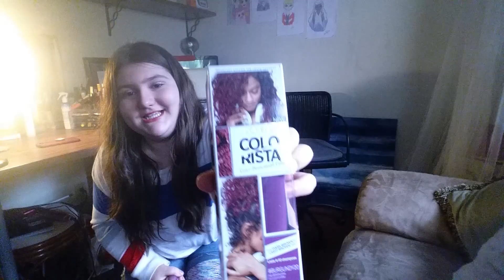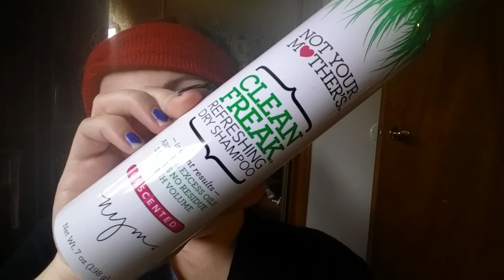WHAT HAVE I DONE?!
Living with chronic disability/illness can make relationships challenging.  Just a little video of a mother-daughter afternoon pretending to be a "normal family" :).